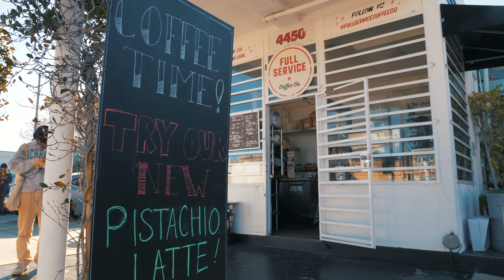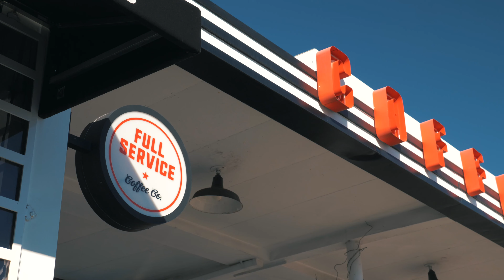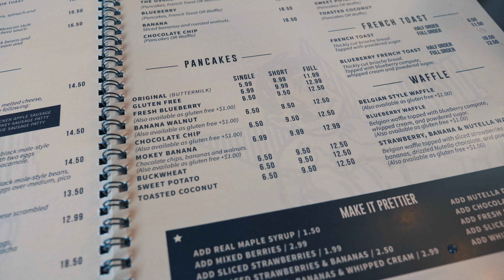5 Essential LA Experiences Every Adventurer Needs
Here are some of the things you should try when visiting or staying in L.A.  as a tourist.
Join me and my friends on a food & drinks' journey through Los Angeles as we discover and try some of the classic American must-try items on the travel menu!

00:00 Intro
00:22 Never Ending Coffee
01:52 Pancakes for Breakfast
02:53 Street Tacos As Seen on Netflix
04:27 The Impossible Burger at Monty's
06:13 Cocktail Hour - Bar Recommendations

Links to places mentioned or visited:

1. Full Service Coffee

2. Millie's Cafe

3. El Ruso Tacos

4. Monty's Good Burger

5. Cocktail Bars
- The Dead Rabbit NYC